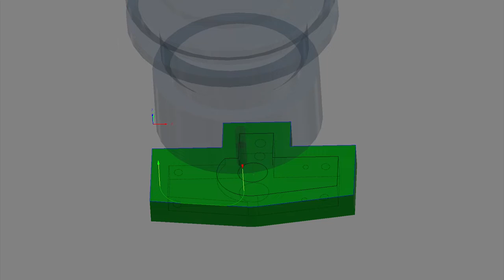Lap Steel Bender Short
just a little more on the prototype lap steel bender.